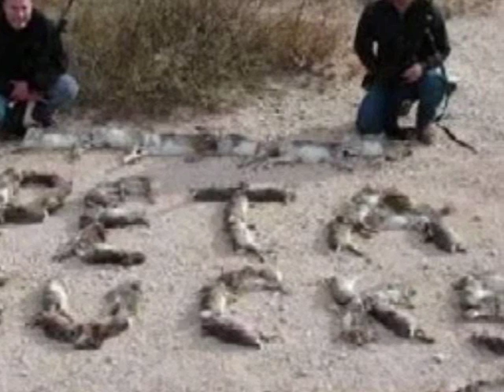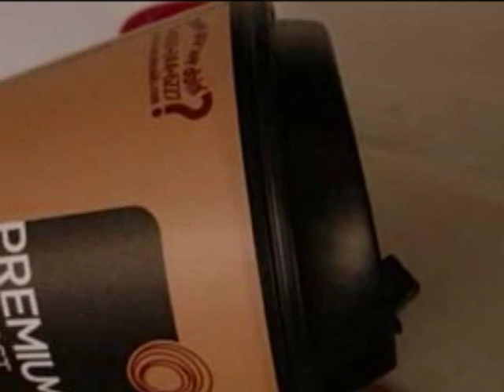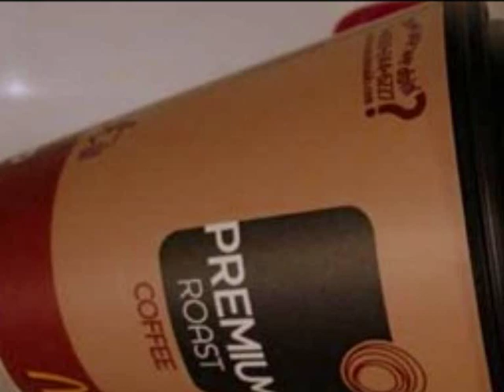THE TOP TEN - most ridiculous lawsuits! (new TOP TEN videos daily)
Its pretty well known in america, that frivilous lawsuits run rampant, but this top ten takes the cake (and the car,and the house and the kids).
toptencats has happily scrapped the bottom of the idiot barrel to bring you the top ten most ridiculous lawsuits ever!

Many of our lists are courtesy of listverse and godlessmessiah, we thank them both and encourage you to visit listverse.com and godlessmessiah (youtube account)